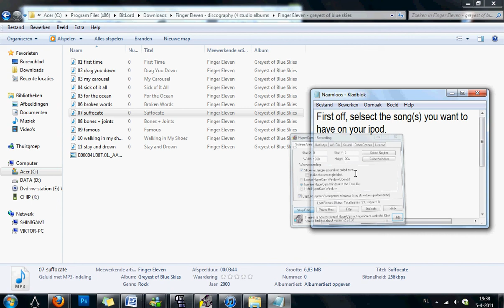How to: Transfer music from computer to Ipod.